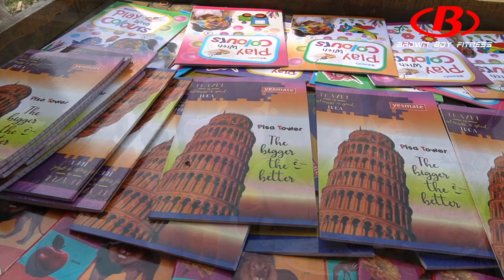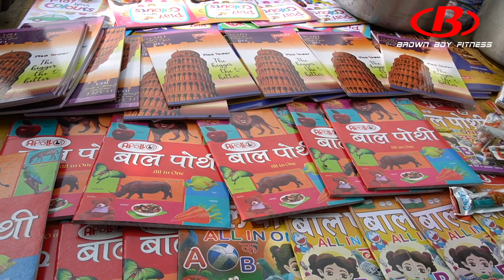happiness is celebrating birthday with pretty angels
Bank Transfer details
Account Holder - BBF TRUST
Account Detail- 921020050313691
IFSC - UTIB0000022 (Axis Bank)

Google pay : weteambbf@oksbi
Be Kind, Be Human
"Spreading Hope And Smiles".
The best way to become happy is by helping persons in need, everyday and everywhere.